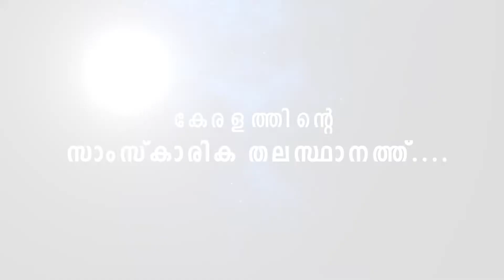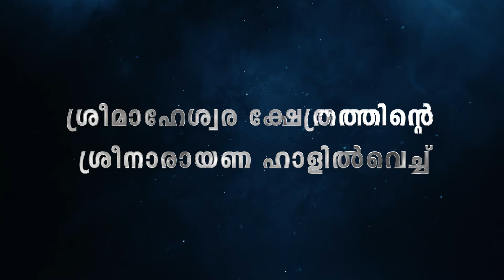വേദതീർഥാടനം 2020 | Vedatheerthadanam 2020 | Thrissur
ആചാര്യശ്രീ രാജേഷിന്റെ നേതൃത്വത്തില്‍ കാശ്യപ വേദ റിസര്‍ച്ച് ഫൗണ്ടേഷന്‍ 2020 ജനുവരി മാസം 12, 13, 14 എന്നീ തീയതികളില്‍ മലപ്പുറം, തൃശ്ശൂര്‍, വയനാട് എന്നീ ജില്ലകളില്‍ വേദതീര്‍ഥാടനം സംഘടിപ്പിക്കുന്നു. വേദതീര്‍ഥാടനത്തിന്റെ ഭാഗമായി മഹാരുദ്രയജ്ഞം, മഹാഗണപതിഹവനം, മഹാമൃത്യുഞ്ജയയജ്ഞം, ജ്ഞാനയജ്ഞം, 108 അഗ്നിഹോത്രം, പരിസ്ഥിതി സെമിനാര്‍, സംന്യാസി സമ്മേളനം, പ്രമുഖ വ്യക്തിത്വങ്ങളെ ആദരിക്കല്‍ എന്നിവ നടക്കുന്നു.
യോഗസാധനയുടെ ദേവതയാണ് രുദ്രന്‍. മഹാരുദ്രനെ മംഗളസ്വരൂപനായ പരമശിവനായി പ്രസാദിപ്പിക്കുന്നതിനുള്ള സങ്കല്പത്തില്‍ ചെയ്യുന്ന അതിവിശേഷപ്പെട്ട വൈദികയജ്ഞമാണ് മഹാരുദ്രയജ്ഞം. അതേപോലെതന്നെ അതിവിശേഷപ്പെട്ട യജ്ഞങ്ങളാണ് മഹാമൃത്യുഞ്ജയയജ്ഞവും മഹാഗണപതിഹവനവും.

മലപ്പുറം
പറപ്പൂര്‍ ശ്രീ കുറുമ്പക്കാവ്, കോട്ടക്കല്‍
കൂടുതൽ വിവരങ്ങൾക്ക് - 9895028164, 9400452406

തൃശൂർ
ശ്രീ മാഹേശ്വര ക്ഷേത്രം,
ശ്രീനാരായണ ഹാള്‍, കൂര്‍ക്കഞ്ചേരി
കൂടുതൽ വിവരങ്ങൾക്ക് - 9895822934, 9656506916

വയനാട്
മഹര്‍ഷി ദയാനന്ദ സരസ്വതി വേദവിദ്യാഗുരുകുലം, കല്പറ്റ
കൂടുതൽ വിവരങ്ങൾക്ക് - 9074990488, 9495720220